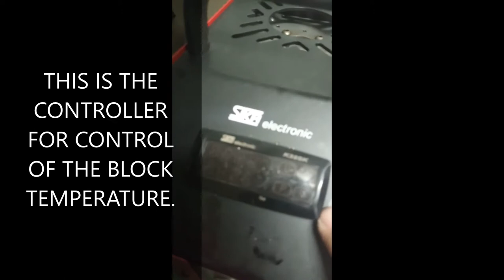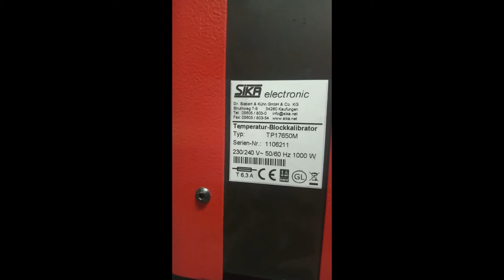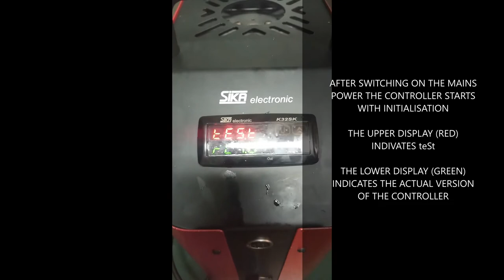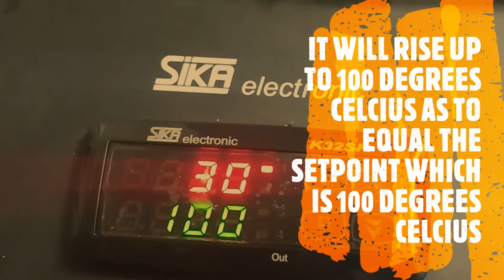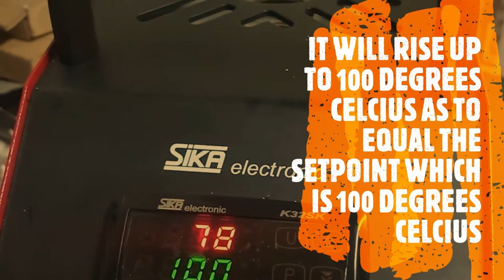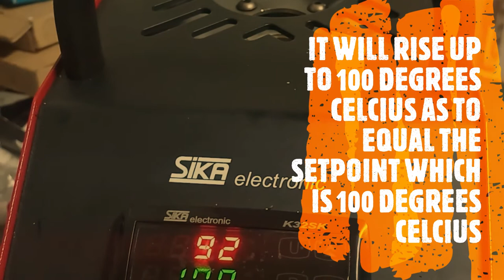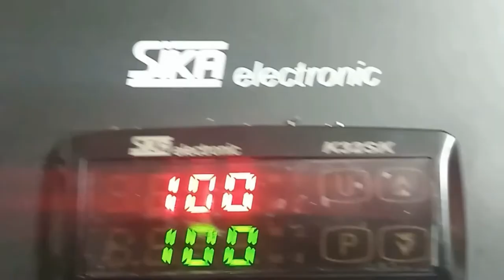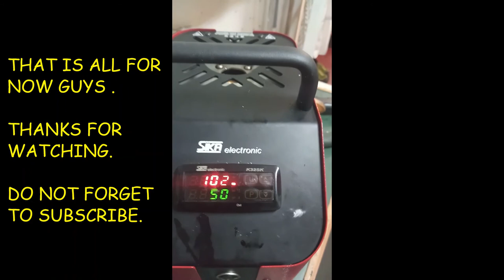TEMPERATURE CALIBRATOR BEST TUTORIAL/HOW TO CHECK AND CALIBRATE TEMPERATURE SENSOR ON BOARD SHIP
IN THIS VIDEO I WILL SHOW YOU HOW TO TEST TEMPERATURE SENSOR AND ADJUST SETPOINT OF TEMPERATURE CALIBRATOR.